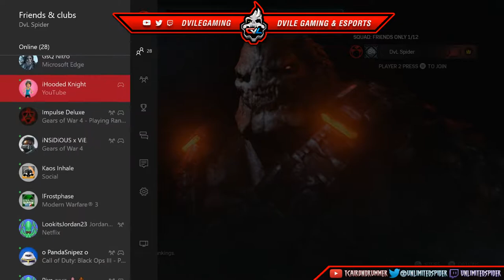THE GAME LAGGED AND RUINED MY CLIP! (Gears of War 4 Highlights)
Feeding and slaying skrt skrt.